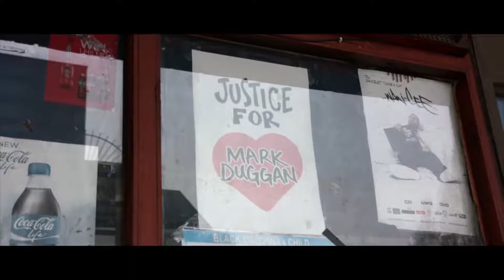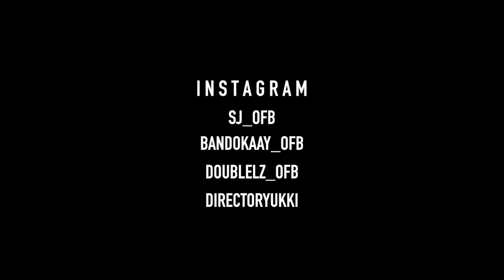SJ X Bandokay X DoubleLz | Ambush (Prod. Sykes beats) REUPLOAD ORIGINAL VIDEO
Reupload of the original video and audio.